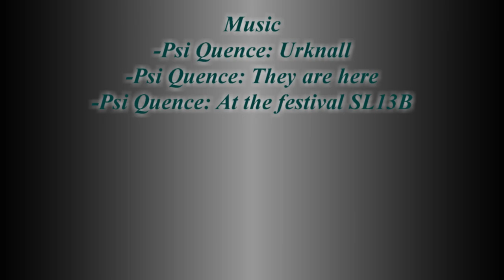Star Citizen Video - Mining in the asteroid belt of moon YELA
In this season I have had three bugs I wanted to show you.
- The announcment that I have 100% full is repeated all the time!
- Even though I didnt collect ore, the amount of ore increased from 80% to
 100%!
- Landed on PO, I couldn´t get out of the ship!

I earned nearly 5000 on money. I want to get better soon ;-)

Music
PsiQuence